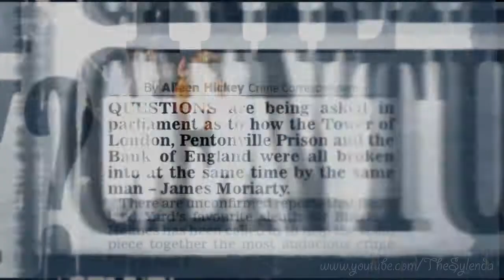Sherlock BBC - Come break me down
HD  rocks at my new home computer

It's one year since this show changed me. Thank you Sherlock! For everybody who loves it so much as I do.